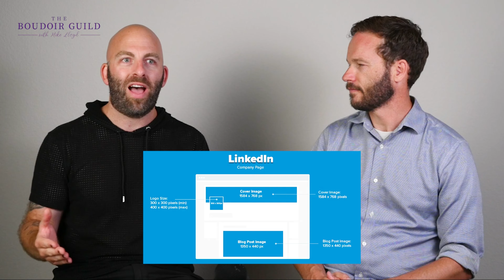The 4 Magic Questions for Building a Solid Personal Brand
Are you wanting to build a personal brand but don't know where to start?  Are you a photographer who helps people with their brand and need more guidance on how to get the best from your client?  Watch this video to learn the 4 magic questions for building a solid personal brand.

Next, watch How to Find a Photographer in Your Area | AskAPhotographer with Mike Lloyd

00:00 Finding a photographer Model Edition
01:45 Why are you doing the shoot?
03:31 Look in the right places
06:30 What does success look like
07:58 Get everything in writing